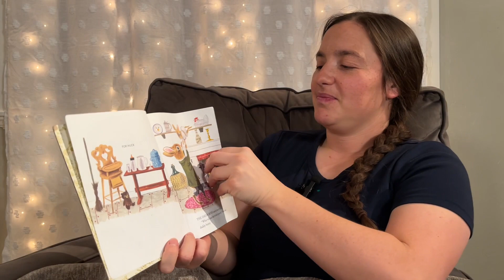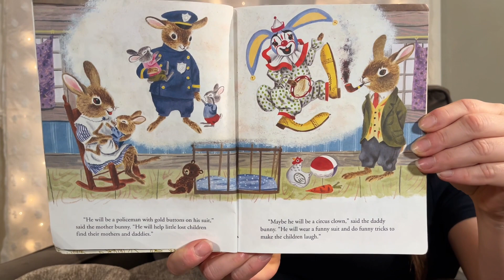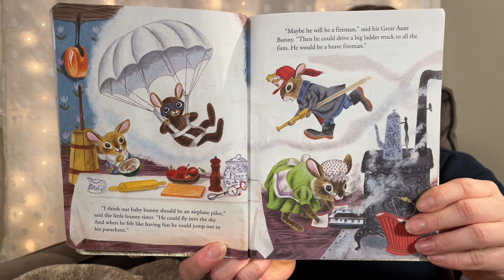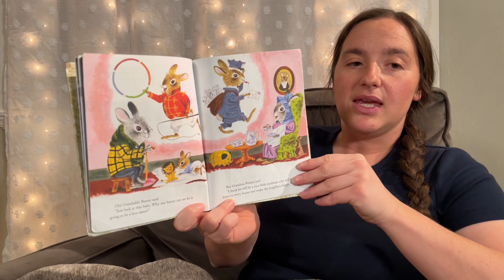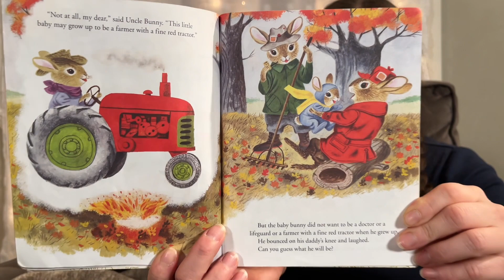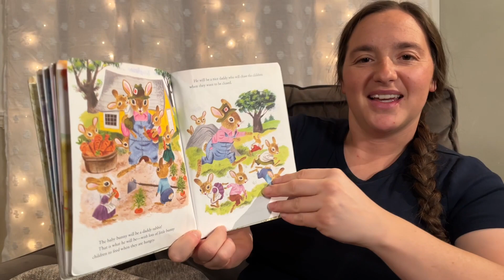"The Bunny Book" by Richard Scarry | Read Along, Book Reading, Bedtime Stories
**Performed with written permission from The Richard Scarry Corporation AG.
Written by Patricia Scarry & Illustrated by Richard Scarry
What do you want to be when you grow up? This little bunny quietly smiles all the while, his family tries to imagine all the different jobs he could have. At the end, we find out what he thinks is the most important job of all!